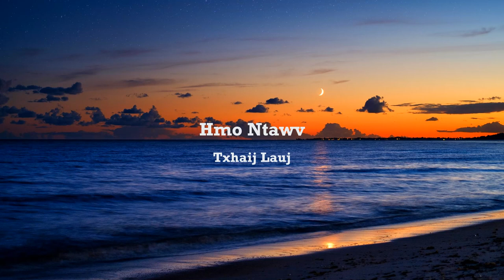"Hmo Ntawv" - Txhaij Lauj - Nkauj Mob Siab - Hmong Love Song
Music
Title: Hmo Ntawv
Singer: Txhaij Lauj